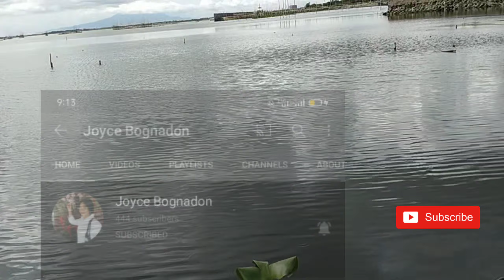Update all Vedio Update all Vedio Update all Vedio Update all Vedio pambihira minalas Ako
nag umpisa ako 7 to 4:30 kahit Isa wala